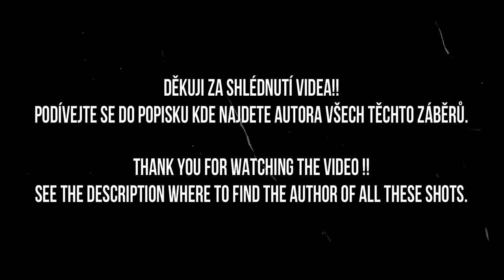THE BIGGEST TRACTORS IN THE CZECH REPUBLIC!! | FarmBOYCZ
CZ: Zdravím Vás u dalšího videa, tentokrát je to kompilace největších traktorů v České republice!

EN: Greetings for another video, this time it is a compilation of the biggest tractors in the Czech Republic!

PL: Pozdrowienia za kolejny film, tym razem jest to kompilacja największych ciągników w Czechach!